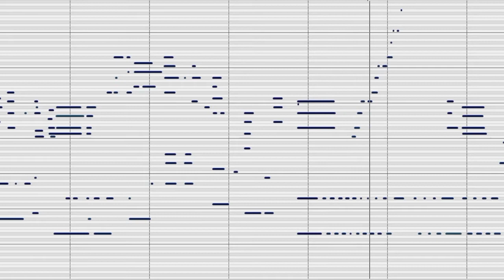Gospel "We Praise Thee, O God" (pipe organ)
Auf gut deutsch: Te Deum Laudamus ;-)